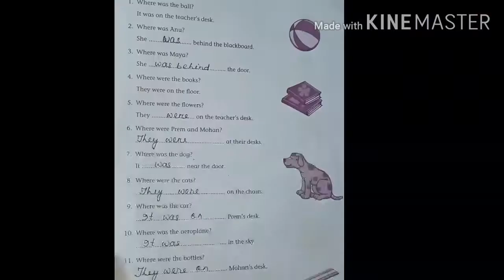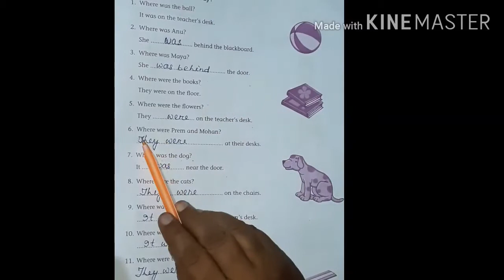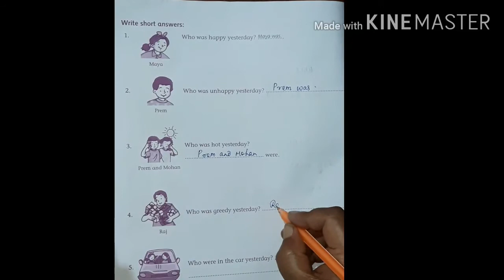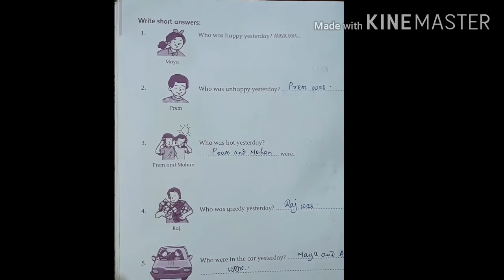English Work book "Chapter -21."